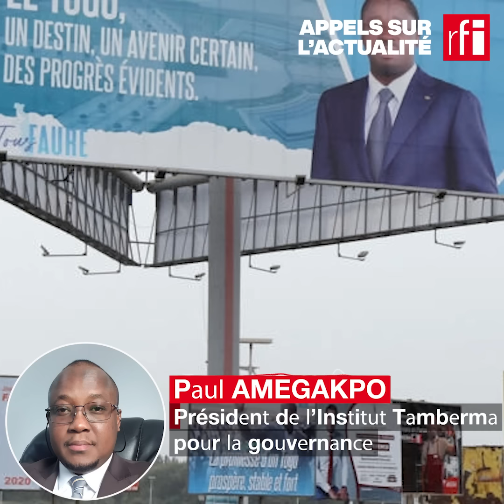Togo : nouvelle lecture de la constitution à l'Assemblée nationale • RFI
Après l’adoption de la nouvelle Constitution, et face aux critiques de l’opposition et de la société civile, Faure Gnassingbé a demandé à l’Assemblée nationale que le texte fasse l’objet d’un nouvel examen. Est-ce un rétropédalage du président ? Comment est accueillie cette décision par l’opposition et la société civile ? Avec Paul Amegakpo, Président de l'Institut Tamberma pour la gouvernance